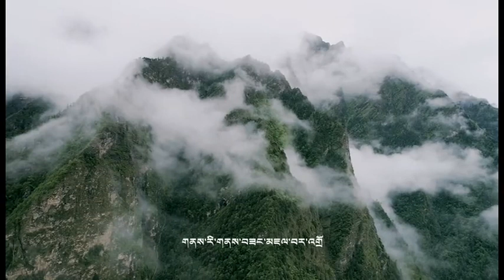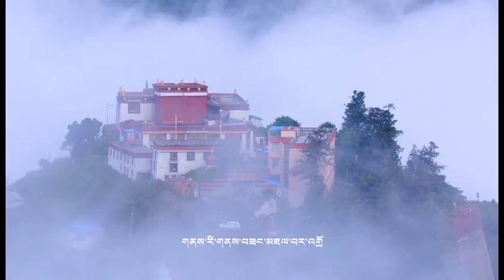go to lodrak